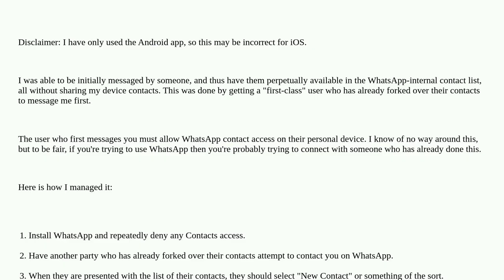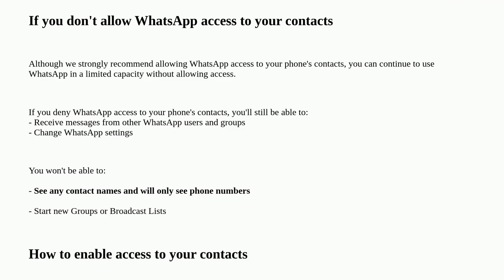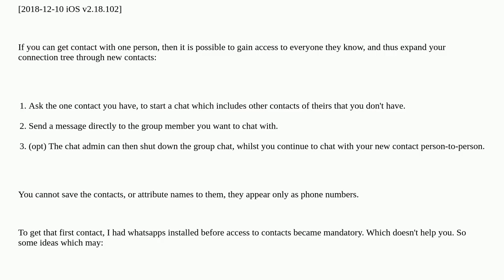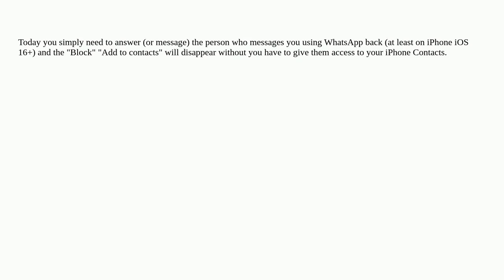Apple: Using WhatsApp iOS app without granting it access to contacts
Using WhatsApp iOS app without granting it access to contacts

A special thanks goes out to the awesome community

  whatsapp.app ios